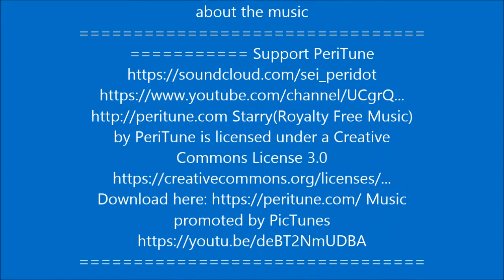MOVING A BIG LOAD 2 TRUCKING AUSTRALIA III BILLY B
About the music used